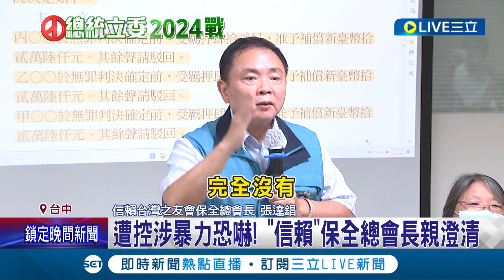正式回應柯陣營質疑! 遭控涉暴力恐嚇! "信賴"保全總會長親澄清 張達錩喊冤"我們是被害人"! 陳智菡: 被判拘役45天│記者 謝昀蓁 楊晉│【LIVE大現場】20230913│三立新聞台